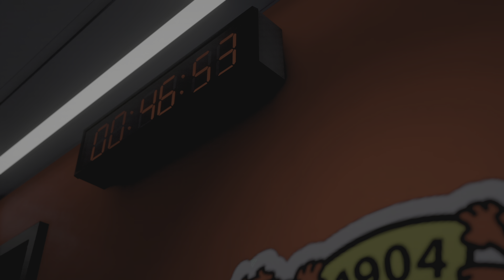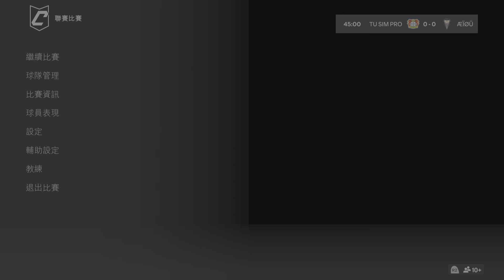FC 24_20240726(œìõÜ vs Tu Sim Pro)